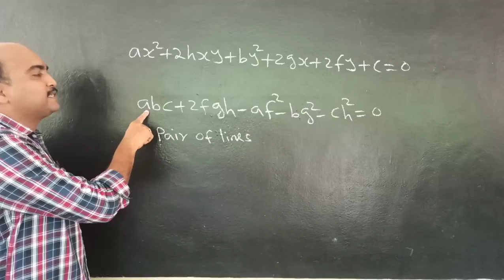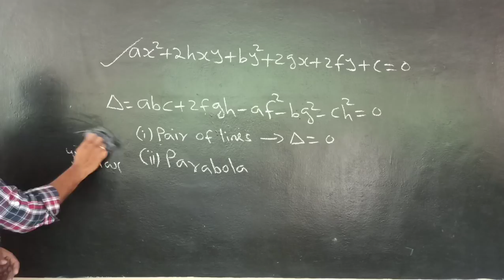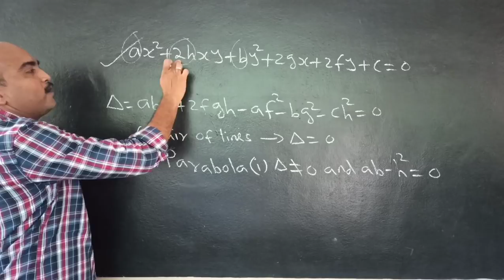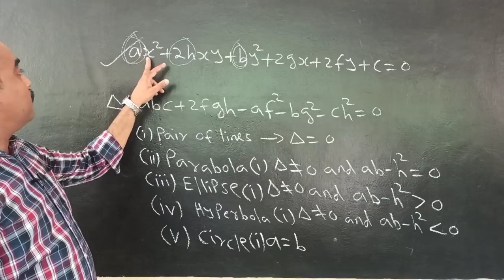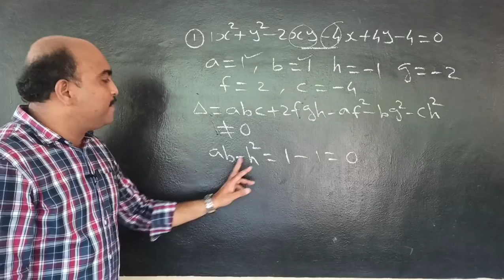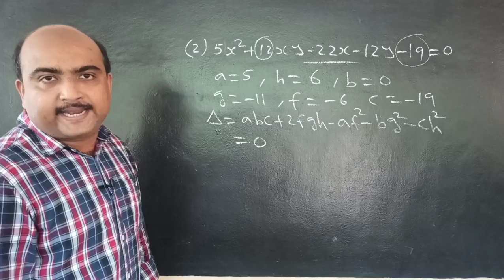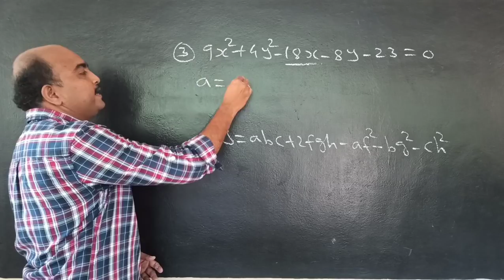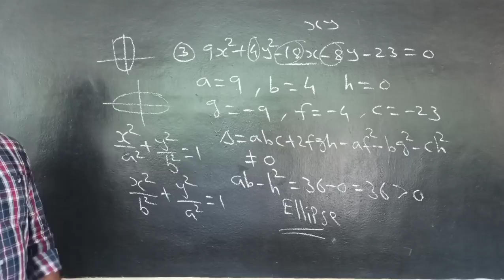KEAM, NDA, JEE SPECIAL//PART-2//IDENTIFICATION OF CONICS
KEAM, NDA, JEE SPECIAL//PART-2//IDENTIFICATION OF CONIC

In first qn please change -2xy as 2xy🙏